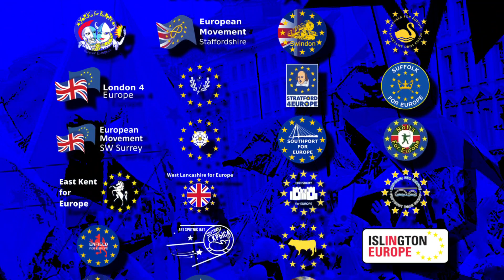Come and hear the brilliant MEP Terry Reintke speak at NRM II on Sat 23rd September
Amazing and positive MEP from Germany, Terry is the co-president of the Greens in the European Parliament and has a seriously important message for us Rejoiners to hear!  Come and witness her speech at NRM II.